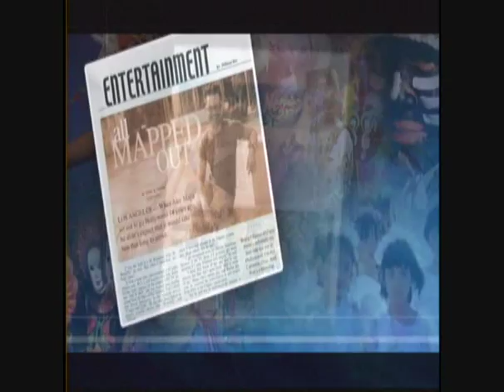Krudar Muay Thai Gym's comments on Ana Julaton's Training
Members of the Krudar Muay Thai Gym in Toronto, Canada were able to witness Ana "The Hurricane" Julaton train in ther gym for her big fight against Lisa "Bad News" Brown.

The Krudar staff were really amazed by Julaton's speed and effiecency in boxing.

Ana Julaton
Lisa Brown
Darwin Miranda
Nigel Soreta
Benson Virtucio
Jerald Gutierrez